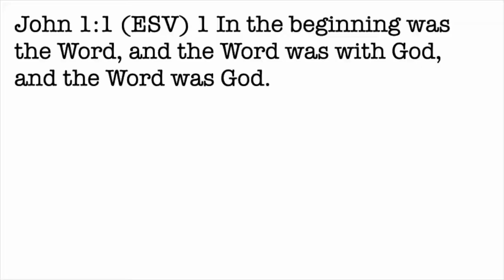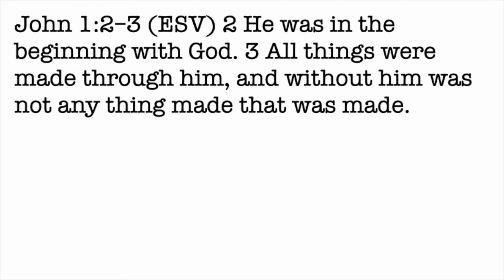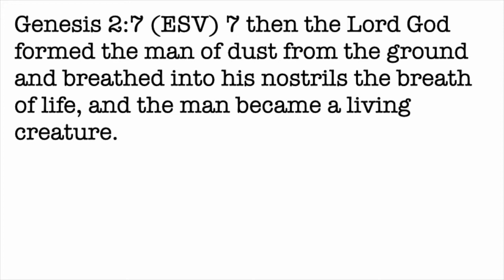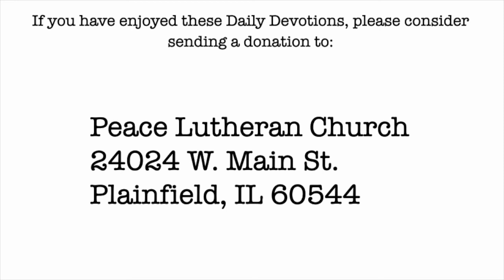Daily Devotion with Pastor Balla for September 8, 2022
John 1
What Was Before the Beginning?